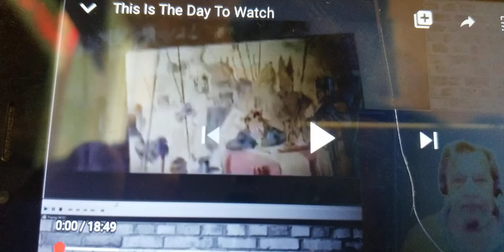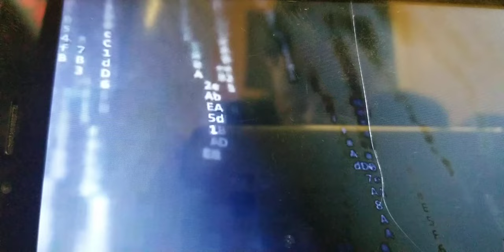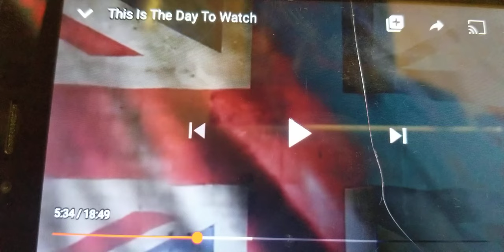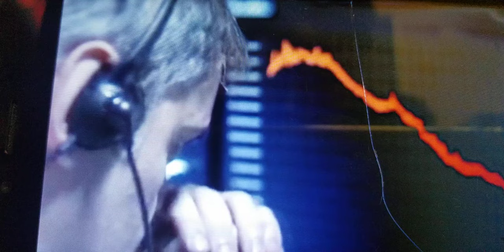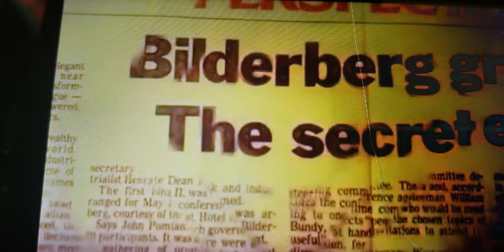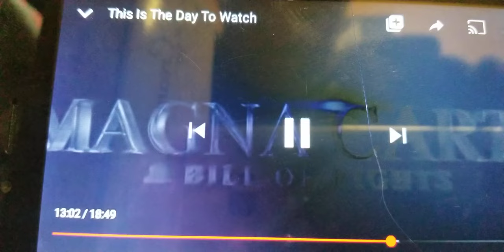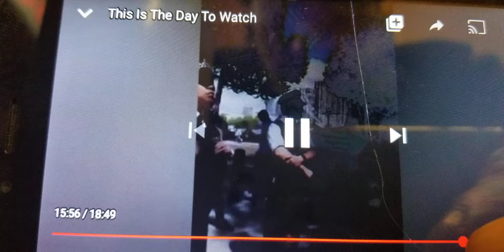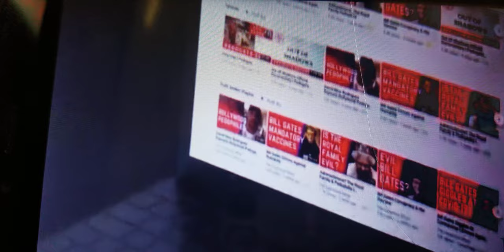Reedsport Legal ep 183, our English Bretheran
What really is sparking world wide protests and riots...it never was about black lives matter ...